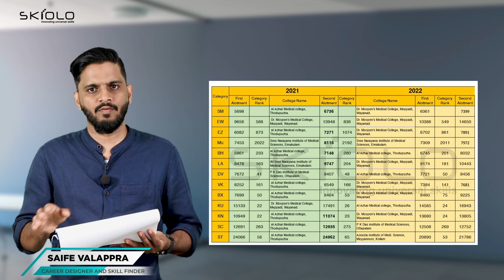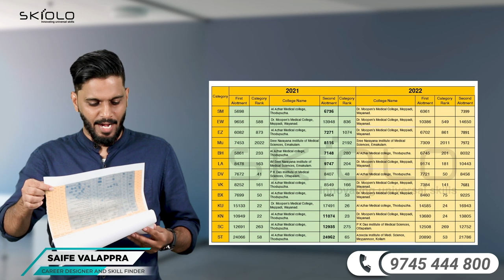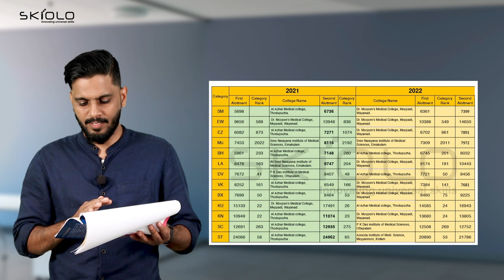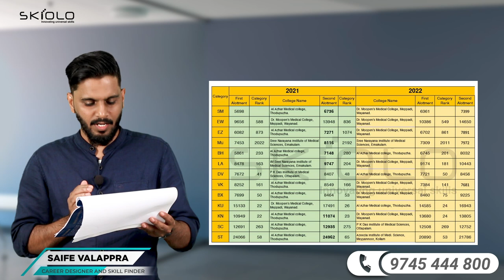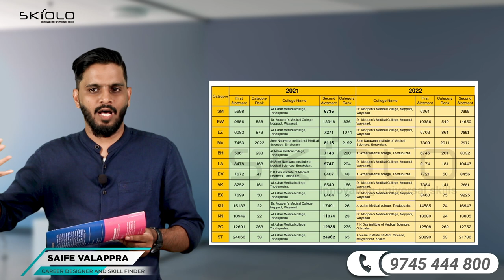എത്ര റാങ്ക് ഉള്ളവർക്ക് കേരളത്തിൽ MBBS ന് SECOND ALLOTMENT ൽ അഡ്മിഷൻ ലഭിക്കും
Saife Valappra
Skill finder, Career Guidant & Mind Solutionist

Fasil Firose
Career Specialist, Admission Guidant

kondotty
Malappuram, Kerala-673638